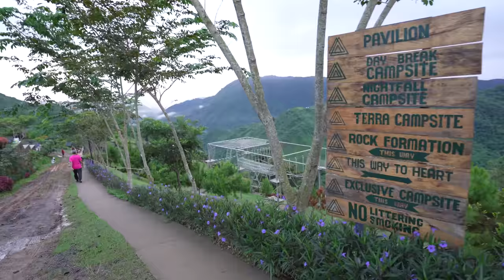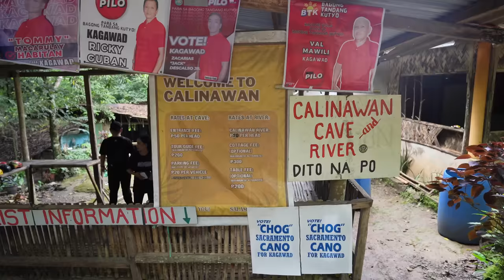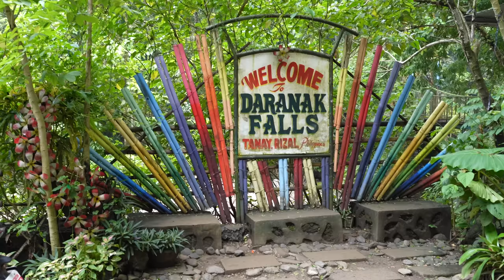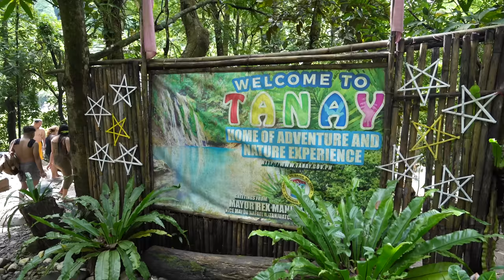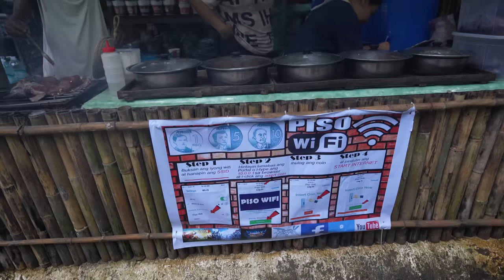EPIC ADVENTURE around TANAY, RIZAL (Treasure Mountain was 😍)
An EPIC ADVENTURE around TANAY, RIZAL (Treasure Mountain was 😍)

Today, we're embarking on an epic journey from Manila to the mountain town of Tanay in Rizal. Little did we know what awaited us, as this was one of our most action-packed adventures in the Philippines so far. From thrilling giant seesaws to exploring pitch-black caves and experiencing a lively waterfall filled with Filipino holidaymakers, this day was crazy!